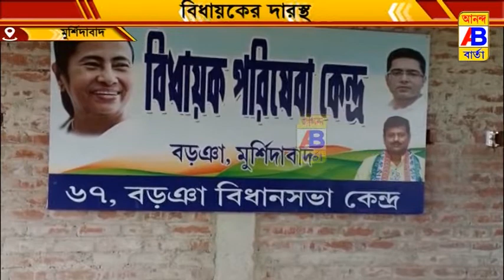বড়ঞার বিধায়ক জীবন কৃষ্ণ সাহার সঙ্গে লরির মালিকরা দেখা করলেন ওভারলোড লরি বন্ধ করবার জন্য